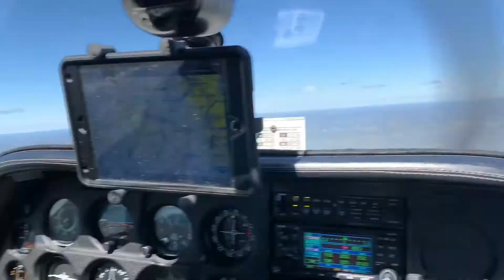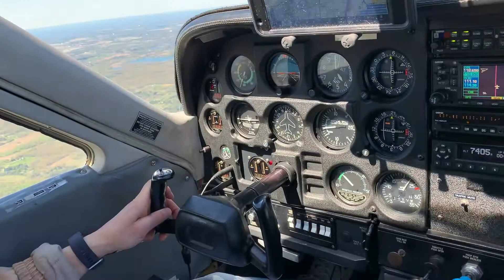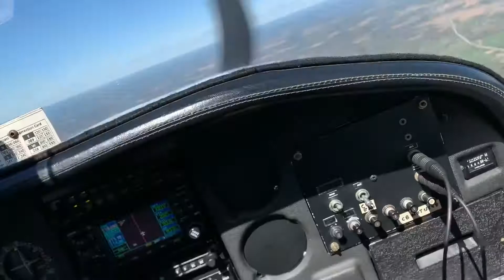Touring Michigan - Sky View of Michigan